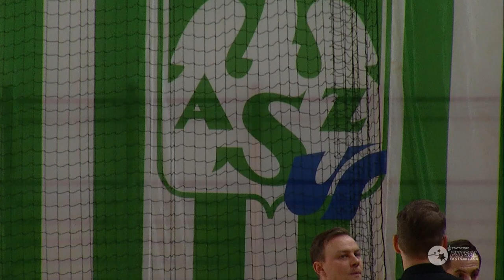Niełatwa przeprawa Rekordzistów w Katowicach | EK5TRA MECZ #26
AZS UŚ Katowice vs. Rekord Bielsko-Biała 3:5 (1:0) | 27. kolejka - sezon 2020/21

1:0 Tomasz Szczurek 17:19
1:1 Kamil Surmiak 21:09
1:2 Alex Viana 21:30
1:3 Tomasz Szczurek 27:46 (s)
1:4 Matheus Ferreira 31:30
1:5 Matheus Ferreira 33:32
2:5 Adam Jonczyk 36:29
3:5 Roman Wachuła 39:53

Fot. ME Photo